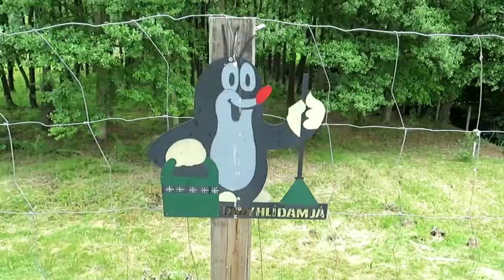Dřevěné houby - Služátecký rybník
Dřevěné houby v lesíku u Služáteckého rybníka, při silnici z Pelhřimova na Humpolec. První houby, dva hříbci a jedna muchomůrka, "rostou" hned na hrázy rybníku. Natočeno: 21. června 2021. Hudba: Sunset Dream - Cheel.